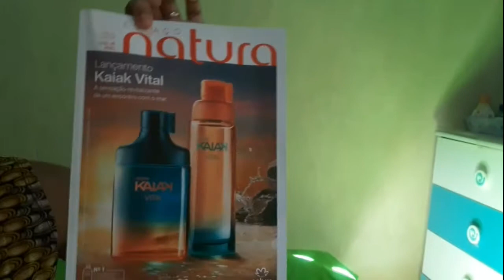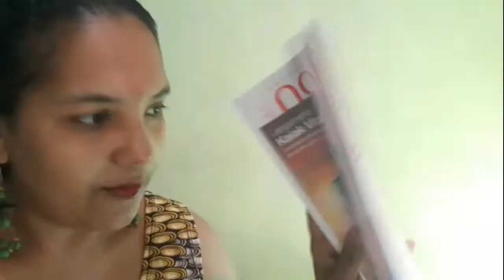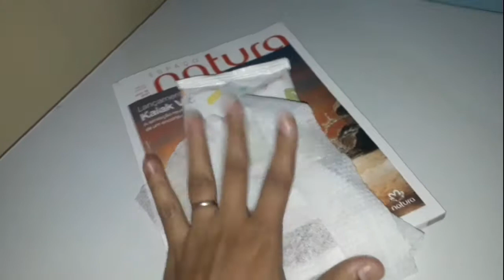Reabastecendo Potes de Mantimentos Innovaware, Skincare e muito mais... | Vlog Dona de casa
Olá, estrelinhas! Olá, companheiros! Tudo bem com vocês? Espero que sim! Chegando com um Vlog Dona de Casa, mostro fazendo Skin Care, Reabastecendo os potes mantimentos Innovaware e novos potes, dia de gravações, finalizando os cabelos e muito mais...Vamos acompanhar?
Então, não desgrudem do canal, não desgrudem do vídeo, e vamos que vamos!

                       Avon conecta:
COMPRE PRODUTOS, AVON COMIGO: AVON - Loja de Produtos de Beleza e Revenda de Cosméticos (Lojinha Online):

CANAL ROZELIA CARVALHO

CANAL ROZELIA CARVALHO

CANAL ROZELIA CARVALHO

    QUE DEUS ABENÇOE SUA VIDA, E QUE ASSIM SEJA!